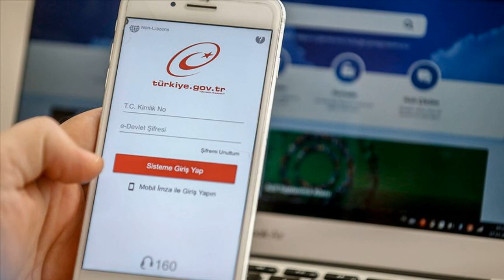Dava Dosyası Gizleme Nasıl Yapılır?